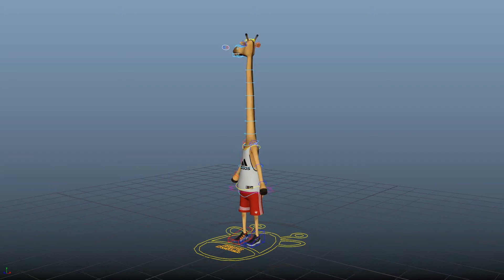Sebastian Cisneros - Character Rig Demo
Demo reel of three 3D models I made and rigged.

Happy Sixth - Freedom Trail Studio